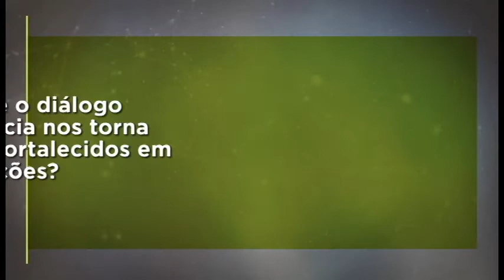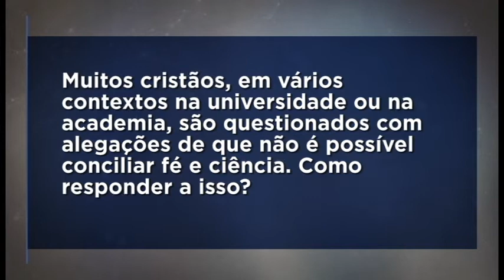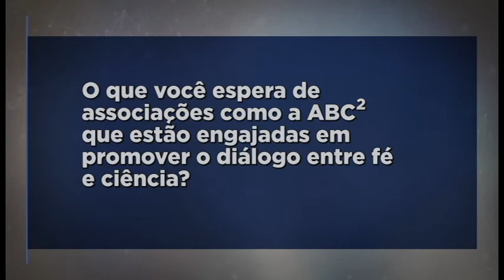ABC² Responde 13 - William Lane Craig - Importância de saber sobre o diálogo fé e ciência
Programa Web da ABC² falando sobre temas diversos envolvendo o diálogo entre fé e ciência.

Imagens: Marcelo Bruno Oliveira da Silva.